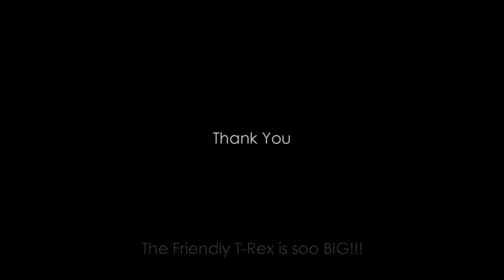Penang Dinosaur Mascot - T Rex Alive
For more details, please call Joshua 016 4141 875.

T-Rex Alive is a walking dinosaur Mascot. It's an animatronic mascot.